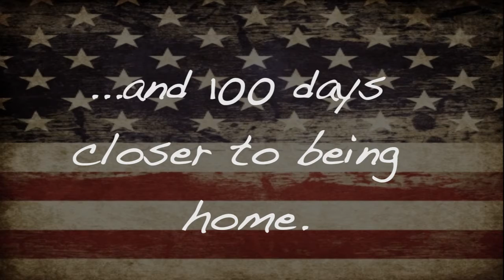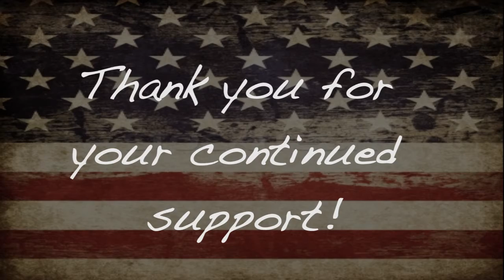BG Don Tatum's 100 Day Boots on Ground Message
BG Don Tatum, commanding general of the 135th Expeditionary Sustainment Command sends a message home to the friends and families of our 135th Soldiers commemorating our first 100 days of boots on the ground in Kuwait.